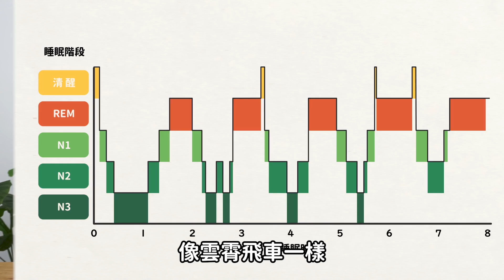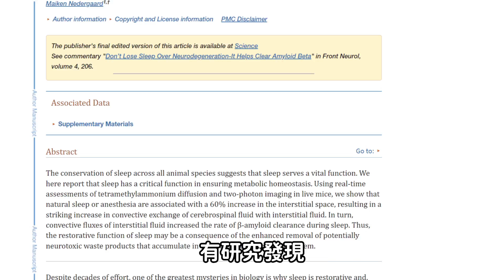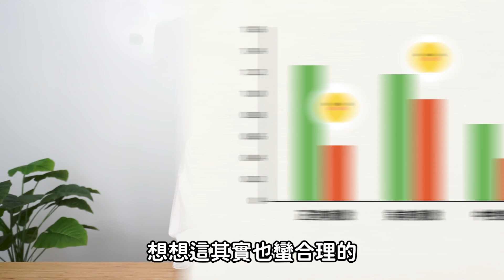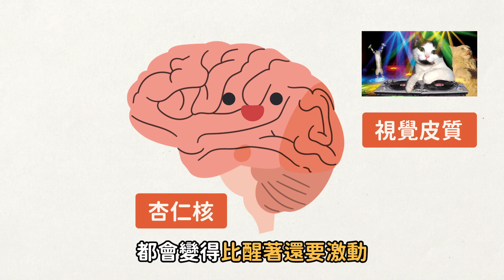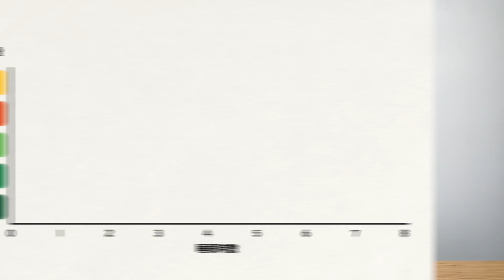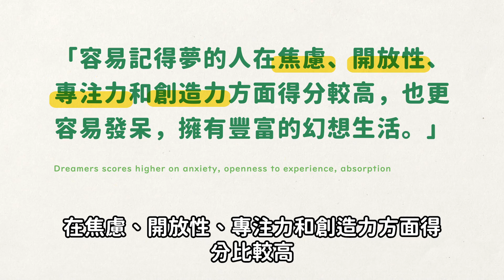睡覺能提升記憶、學習、生長、修復、代謝、情緒 ? 淺眠作夢也重要 ? 睡覺時身體都在做些什麼呢 ? | Una Who | U 聊睡眠 #1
我們呼呼大睡的時候，身體其實忙著幫你修復升級 ? 睡眠不但真的有深淺眠之分，而且還會不斷交替 ? 淺眠、 深眠和做夢其實對身體都超級有用 ? 少睡一些，體內的工作做不完，真的會累積出問題 ?

今天就讓我們來聊聊，睡覺的時候身體都在做些什麼吧 !

💌 如果你願意的話，也可以給我一點贊助鼓勵(*´▽`*)♥!
前提是你每天都有吃得均衡又飽飽，贊助後生活也不會變得不太舒服才行噢 !
如果還沒有的話，就一起來把自己擺在第一順位，先好好照顧自己吧 !

🙋Una 是誰 ?
如果我們是初次見面的話，嗨嗨！我是 Una，很高興認識你 !

我是個在生活遇到難題，就會想一頭栽進去學習該主題，試圖自己解決問題的自己來派；除了學習新領域主題，也熱愛自學各種技能，嘗試各種新事物，享受新奇的三分鐘熱度派；因為腦裡總是迴盪著「世界上一定有人跟我有一樣的煩惱，但不是所有人都能幸運找到答案」，所以一路上如果找到任何對我有幫助的經驗與答案，總是會迫不及待想通通分享出去的分享派。

這裡沒有固定的主題，像個小小雜貨店，但希望你能在這找到你需要的東西 🙂

📝各節重點
00:00 開頭
01:10 真的有深眠淺眠，還分成四個階段呢 !
02:16 感覺半夢半醒的 N1
02:51 雖然是淺眠但好處多多的 N2
03:16 功能爆炸多的深眠 N3
03:54 躺著升等第一式 : 提升記憶與學習
04:30 躺著升等第二式 : 強化代謝與清潔
05:10 躺著升等第三式 : 增強生長與修復
05:56 那如果錯過 N3 深眠會怎麼樣 ?
07:47 千奇百怪夢境製造期 REM
08:03 為什麼夢都很離奇 ?
09:08 科學怎麼解釋「鬼壓床」 ?
09:34 躺著升等第四式 : 大腦認知進化
10:01 躺著升等第五式 : 好的情緒留下來，壞的情緒說拜拜
10:15 那做夢有什麼功用 ?
11:09 如果錯過 REM 會怎麼樣 ?
11:33 很少做夢，是不是就沒有 REM ?
12:02 睡不好不是因為夢很多 ?
13:03 結語